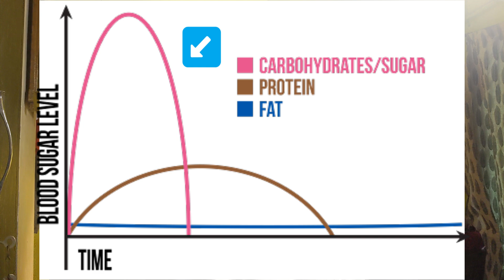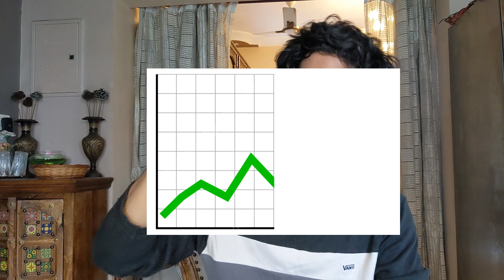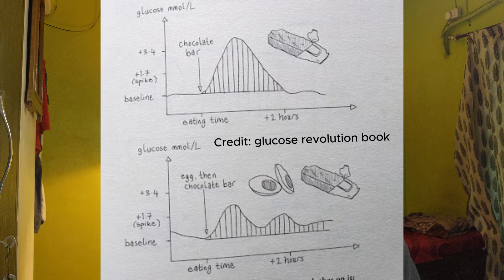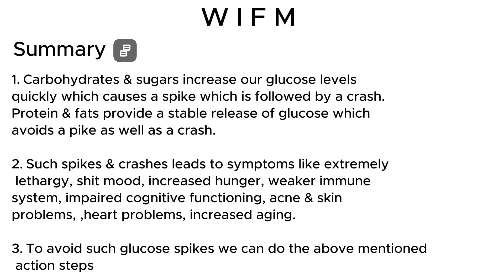Always Tired? Science-Backed Hacks To Fix It.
How balancing our glucose levels can help us tackle lethargy after meals, improve our mood & slow down aging.

1. Carbohydrates & sugars increase our glucose levels quickly which causes a spike which is followed by a crash. Protein & fats provide a stable release of glucose which avoids a pike as well as a crash.
2. Such spikes & crashes leads to symptoms like extremely lethargic, shit mood, increased hunger, weaker immune system, impaired cognitive functioning, acne & skin problems, ,heart problems, increased aging.
3. To avoid such glucose spikes we can do the above mentioned action steps